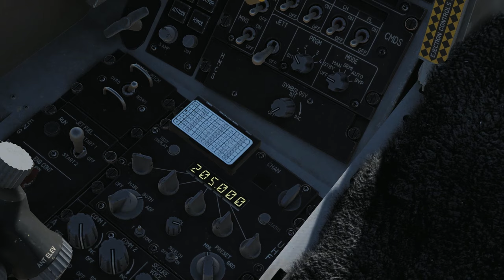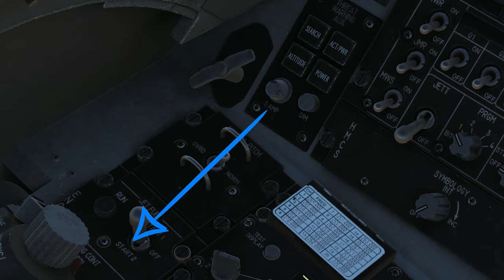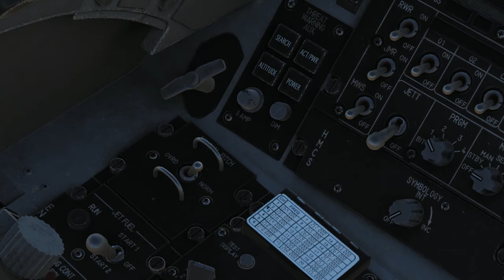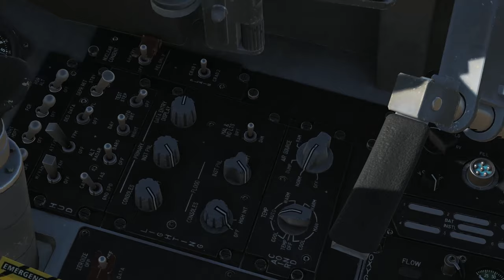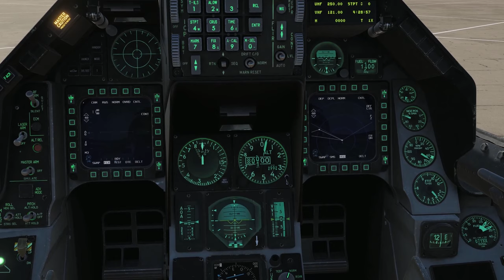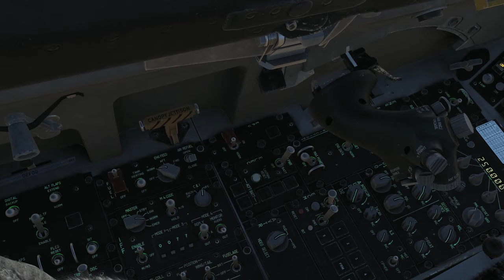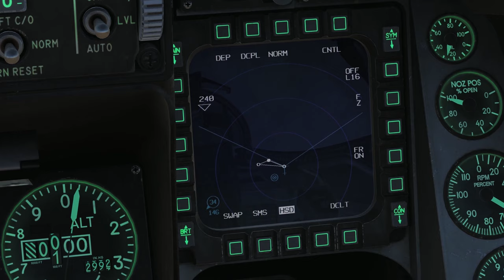[DCS] F16 Rampstart simplifié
Rampstart simplifié jusqu à obtention de fonctions plus completes
Ma Config:
Processeur: Intel I5-6600K-3.5GHz
Carte Mère: Asus Z170-Pro Gaming
RAM: 16GO
Carte Graphique: Gainward Nvidia 1070 GTX  8GO
Clavier: Logitech G910
Souris: Logitech G300S
Joystick: Thrustmaster Hotas Warthog/3DRudder
VR: TrackIR Pro/Oculus Rift